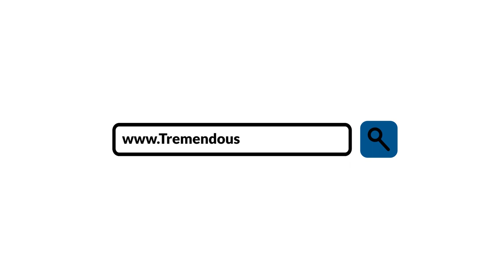Episode 107 - Ruben Gonzalez - Leaders On Leadership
Why would anybody in his right mind want to jump on a sled and hurt himself down an icy mountain at over 80 miles per hour? Get to know The Luge Man, Ruben Gonzalez, in this episode to find out why. At the age of 21, Ruben Gonzalez took up the sport of luge and started training for the Olympics. Soon after, he made his Olympic dream come true and, at 47, became the first person ever to compete in four Winter Olympics in four different decades! Ruben joins host, Dr. Tracy Jones, to share his epic story with us and how his experience made him the incredible leader he is now. He gives his insights on what it takes to pay the price of leadership, how to navigate the COVID-19 pandemic, and, with his book, The Courage to Succeed, provides wisdom on having the heart to endure and stay in the game long enough to learn the skills and wisdom on having the heart to endure and stay in the game long enough to learn the skills and win.